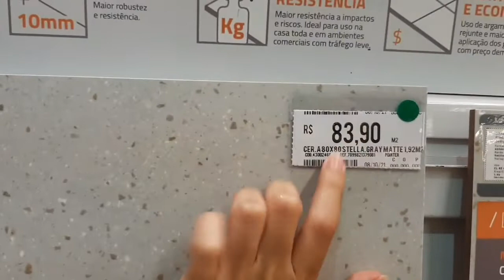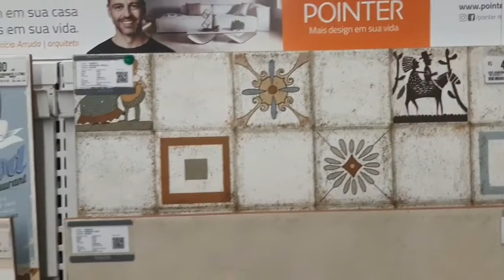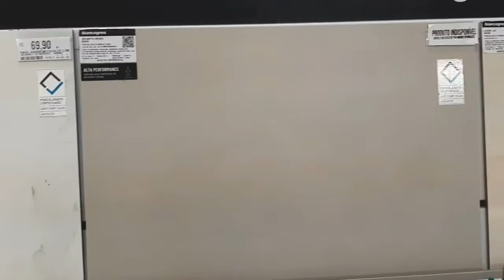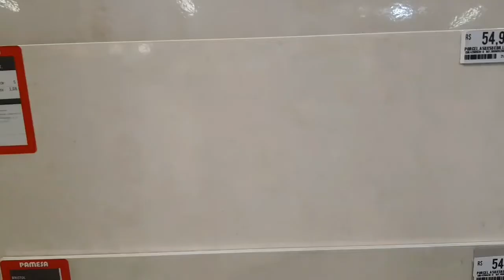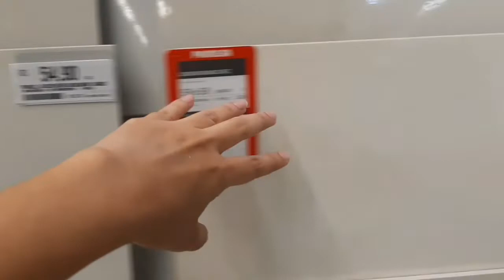REVESTIMENTOS PARA COZINHA BANHEIRO E SALA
Ferreira Costa
R. Cônego Barata, 275 - Tamarineira, Recife - PE, 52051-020